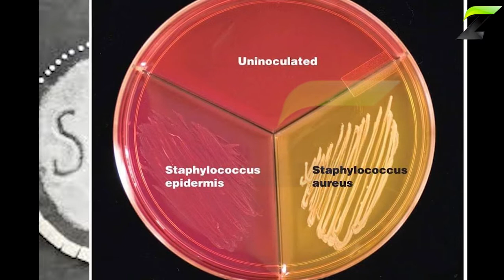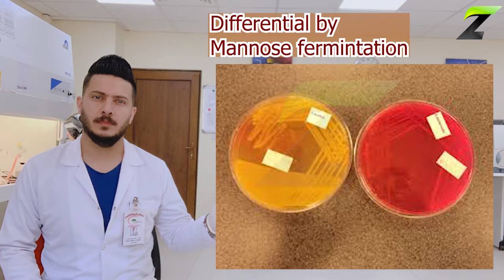Mannitol salt agar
سلسلة شروحات الأوساط الزرعية

5- Mannitol salt agar